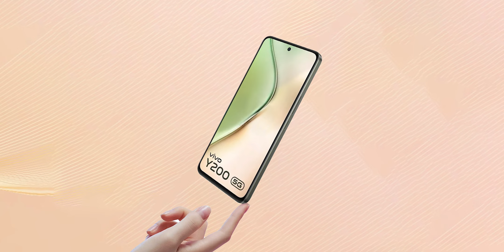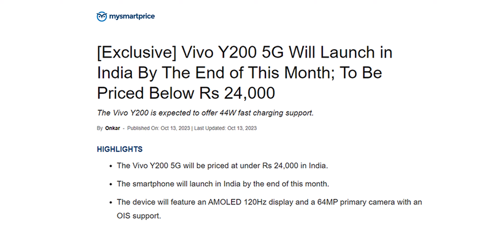Vivo Y200 5G official First Look: Features, Specifications, Price, and More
Hello Friends, vivo is going to launch their next smartphones Vivo Y200 5g in India.

In this video, we are going to discuss Vivo Y200 5g Full specifications, Vivo Y200 5g features & Vivo Y200 5g Price in India & Vivo Y200 5g India launch date.

So whether you're looking for a new phone or just want to know all the latest news about the Vivo Y200 5g, be sure to watch this video! We'll share everything you need to know in order to make an informed decision about your next phone!

Vivo Y200 5g Expected price in India
6GB + 128GB = 20,999 INR

TOPIC COVERED :

Vivo Y200 5g launch date in india
Vivo Y200 5g first looks
Vivo Y200 5g hands on
Vivo Y200 5g performance
Vivo Y200 5g gaming test
Vivo Y200 5g gsmarena
Vivo Y200 5g unboxing in india
Vivo Y200 5g unboxing in hindi
Vivo Y200 5g pubg test
Vivo Y200 5g price india
Vivo Y200 5g launch date
Vivo Y200 5g first look

TIMESTAMPS
Vivo Y200 5g Intro: 00:00
Vivo Y200 5g Design : 00:35
Vivo Y200 5g Display & Software : 00:01
Vivo Y200 5g Camera: 03:03
Vivo Y200 5g processor & Battery: 02:24
Vivo Y200 5g Additional Features: 01:55
Vivo Y200 5g Price in India & India launch Date: 04:07